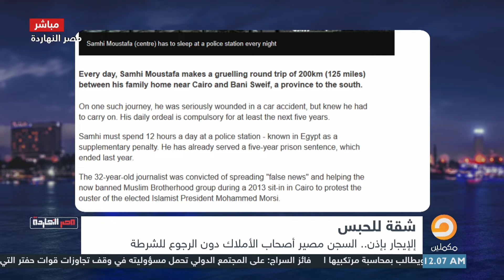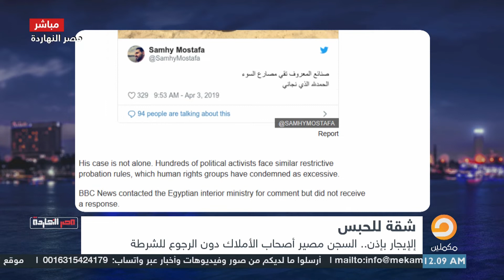الصحافة الأجنبية ترصد معاناة الصحفي سامحي مصطفى .. ونادر عمران : ما يحدث معه خارج نطاق الإنسانية